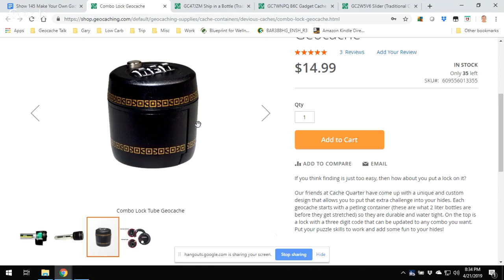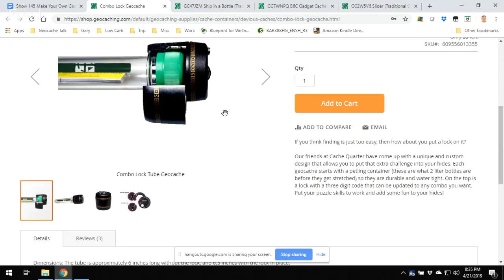Show 145 Make Your Own Simple Gadget Cache